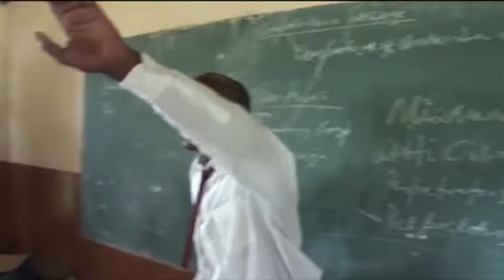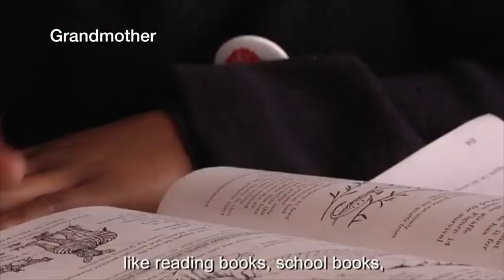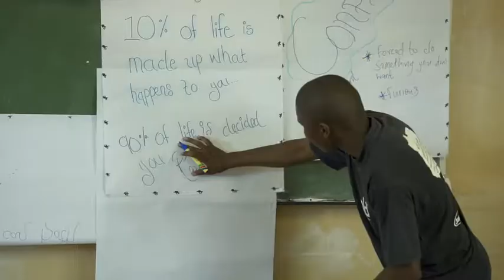gold Youth Development Agency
gold has a vision: To see a generation of young African leaders confronting the root issues of youth risk behaviour, uplifting their communities and imparting vision and purpose to present and future generations.